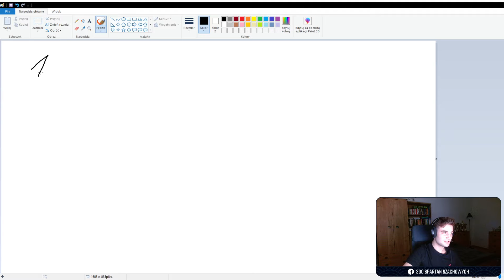ZAROBKI BARTOSZA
Codzienna dawka shotów/shortów prosto z twitch.tv

!CREDITSY!